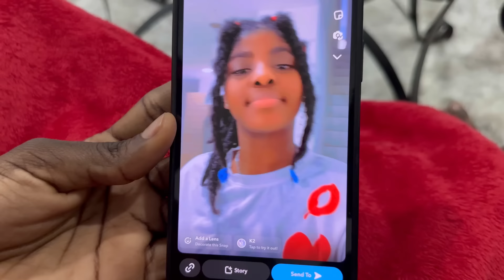Ninie wè yon video kote k-lezo ap bay Belle enfant tap zen pete nan kay la (prank)